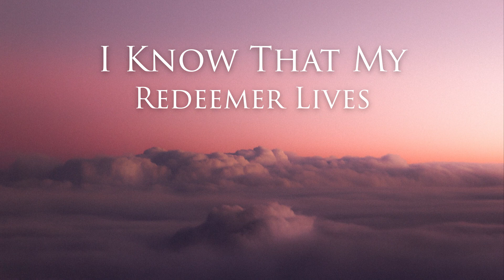I Know That My Redeemer Liveth - Handel's Messiah | Prayer, Rest, Play, Sleep | Hope, Faith & Peace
Song: "I Know That My Redeemer Liveth" by George Frideric Handel

"For I know that my Redeemer lives, and at the last he will stand upon the earth."
-- Job 19:25

Lyrics:

I know that my Redeemer liveth
And that He shall stand
At the latter day, upon the earth
Upon the earth

And He shall stand
Stand at the latter day, upon the earth
Upon the earth

And though worms destroy this body
Yet in my flesh shall I see God

Shall I see God

For now is Christ risen from the dead
The first fruits of them that sleep
Of them that sleep
For now is Christ risen

Photo by Andre Benz on Unsplash

Daily Living Worship is founded on Romans 12:1-2

I appeal to you therefore, brothers, by the mercies of God, to present your bodies as a living sacrifice, holy and acceptable to God, which is your spiritual worship. Do not be conformed to this world, but be transformed by the renewal of your mind, that by testing you may discern what is the will of God, what is good and acceptable and perfect.